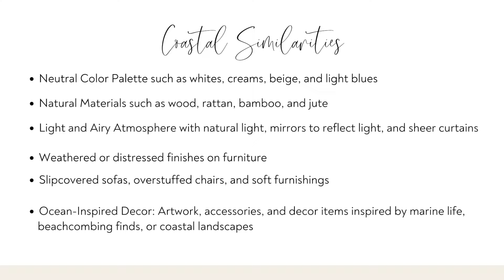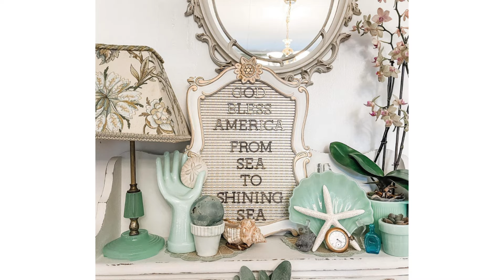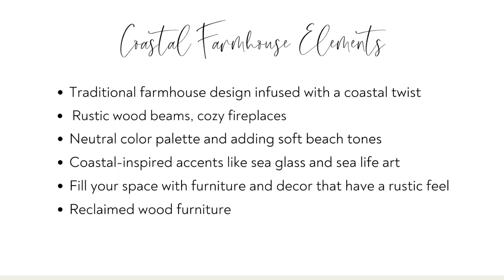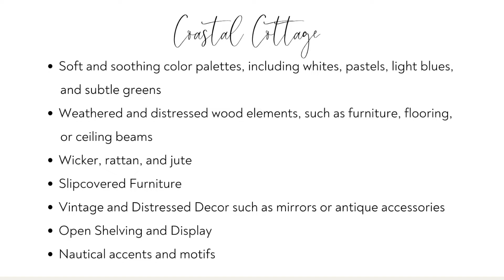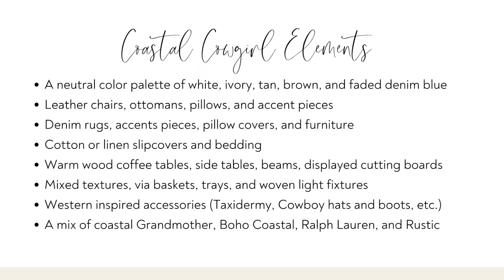Coastal Interior Design, Coastal Cottage, Coastal Farmhouse, Coastal Cowgirl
Welcome to Tisdale Manor! I'm Rebeckah and today we're embarking on a unique coastal journey, exploring the delightful fusion of Coastal Cowgirl, Coastal Farmhouse, and Coastal Cottage interiors. Join us as we saddle up for the Coastal Cowgirl Adventure, seamlessly blending rustic charm with coastal elegance. Then, we'll immerse ourselves in the Coastal Farmhouse Fusion, where shiplap walls meet vintage finds for a perfect mix of comfort and coastal charm. Finally, escape to the Coastal Cottage, where soft pastels and breezy fabrics create a quaint seaside atmosphere.

I hope you find the content helpful and inspiring.